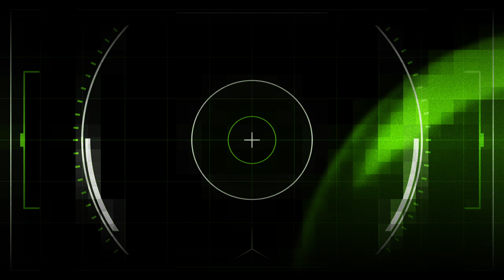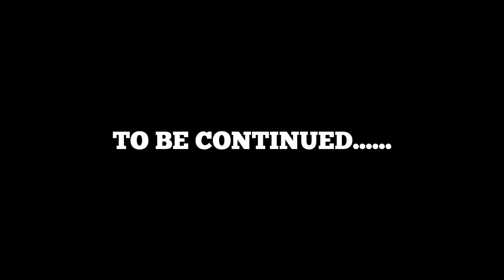This Is The "Pro" Strats Run, Right?! RIGHT?! | BIGFOOT with NorthWolfPetal | Episode #2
I have been wanting to play this for the longest time and it went on sale for Halloween so I though why not? This Bigfoot is mean though, and so out adventure to take him down begins with NorthWolfPetal begins!
Hi, I am DragonBeaz! A Content Creator from Australia but I live in the Netherlands! I do a lot of Pokemon content but a bit of variety on occassion. I also stream on Twitch! Join the Dragon Sanctuary Community today!

Playlists you should totally check out!

Graphics by Riley!